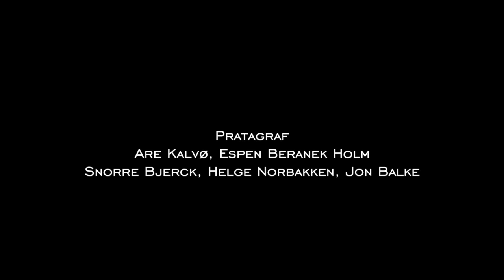sofa?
Pratagraf@Victoria#2

Helge Norbakken, Snorre Bjerck, Espen Beranek Holm, Are Kalvø, Jon Balke
Pratagraf er et samarbeid mellom perkusjonsgruppen Batagraf og komikerne Espen Beranek Holm og Are Kalvø. Med utgangspunkt i samarbeidet i radioprogrammet Hallo i uken har disse to viderutviklet "lyden av media" til et musikalsk univers, der absurd humor blandet med skarp satire.
Dette klippet er fra nasjonal Jazzscene i Oslo og er utdrag av en 90 minutters konsert.
Alle kameraklipp ved Odd Geir Sæther      Lighthouse.no. Videoredigering v Jon Balke